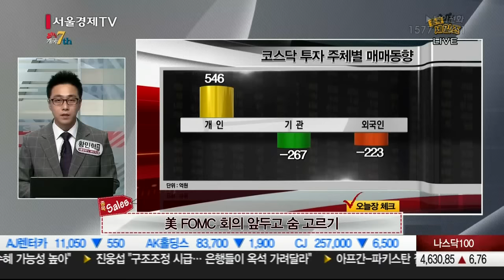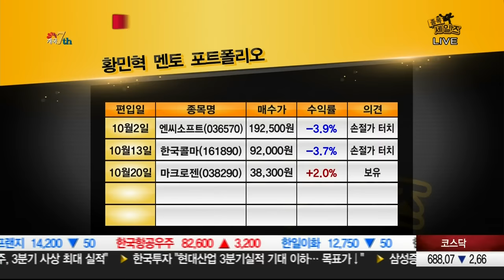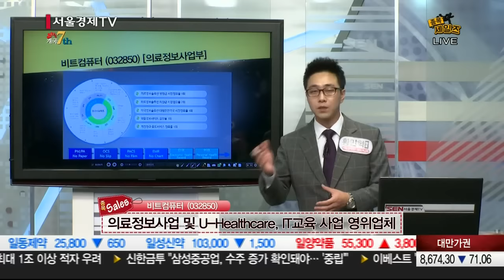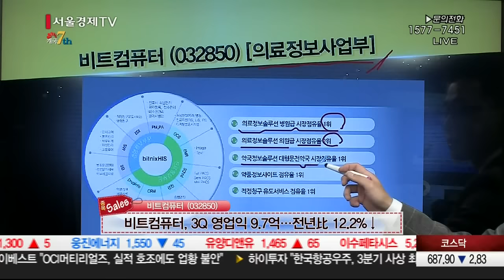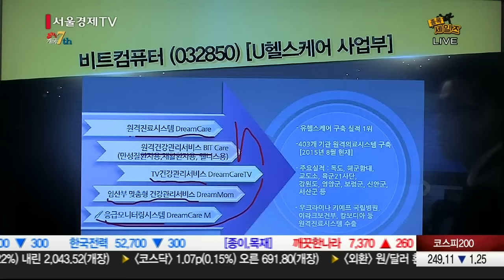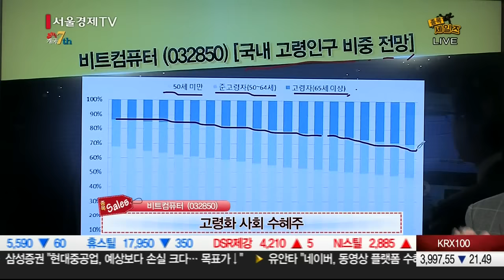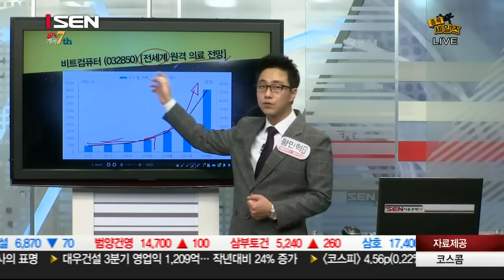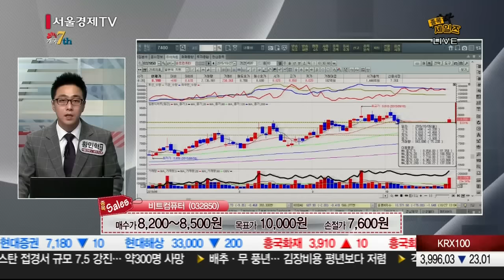20151027_종목 세일즈_160회